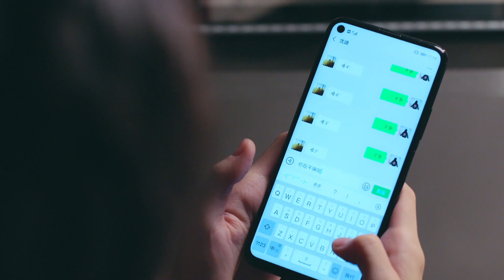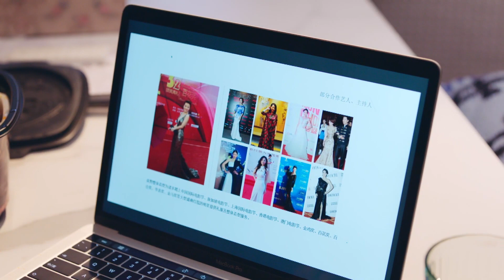【ENG DUBBED】Does Zhou Fang's admirer still have a chance? [Love Designer] 【China Zone-English】